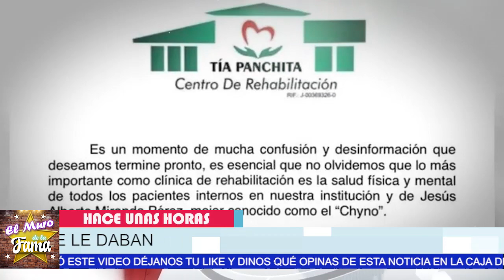🌹😭Testigos Oculares Muestran Como 𝗠𝗔𝗟. 𝗧𝗥4𝗧𝗔.𝗕𝗔𝗡 𝗔 𝗖𝗛𝗜𝗡𝗢 𝗠𝗜𝗥𝗔𝗡𝗗𝗔 . 𝗖𝗨𝗘𝗡𝗧𝗔n 𝗟𝗔 𝗩𝗘𝗥𝗗𝗔𝗗🤬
🌹😭¿𝗙𝗶𝗹𝘁𝗿𝗮𝗻 𝗘𝗩1𝗩𝗘𝗡𝗖1𝗔𝗦 Como 𝗠𝗔𝗟. 𝗧𝗥4𝗧𝗔.𝗕𝗔𝗡 𝗔 𝗖𝗛𝗜𝗡𝗢 𝗠𝗜𝗥𝗔𝗡𝗗𝗔? Asistente de chyno 𝗖𝗨𝗘𝗡𝗧𝗔 𝗟𝗔 𝗩𝗘𝗥𝗗𝗔𝗗🤬
LO MALTRATABAN Y NASHA ME CORRIÓ!

¿Porque 𝗠𝗔𝗟. 𝗧𝗥4𝗧𝗔.𝗕𝗔𝗡,𝗔 𝗖𝗛𝗜𝗡𝗢 𝗠𝗜𝗥𝗔𝗡𝗗𝗔?, Asistente de chyno ,𝗖𝗨𝗘𝗡𝗧𝗔 𝗟𝗔 ,no like,elisa beristain,espectaculos,javier ceriani,chisme,entretenimiento,show,farandula,memedeldia,showbusiness,la farandula,chismes no like,elisa berestein,los mejores chismes de la farandula,chismes de famosos,los mejores chismes, noticias recientes de chino miranda,chino miranda y su novia noticias de ultima hora,famosos de cerca mx,chisme no like,noticias de ultima hora de los famosos en mexico,noticias actualizadas de la farandula en mexico,noticias de espectaculos,recientes de las celebridades en mexico,asistenete de chyno miranda,las noticias mas viarles de los espectaculos,mama de chyno miranda entrevista,hoy

elmurodelafama

¡ BIENVENIDOS ‼️

Entertainment
Television program
noticias de espectaculos
espectaculos noticias
noticias de la farandula
tv mexicana
Televisa espectaculos
chismes
escandalo de los famosos 2021
farandula 2021
chisme de farandula
karol tamiko
programa hoy
suelta la sopa
polemica
Ventaneando